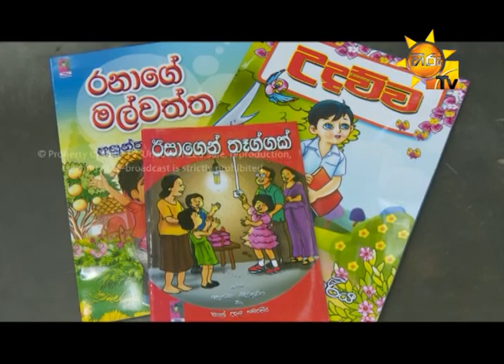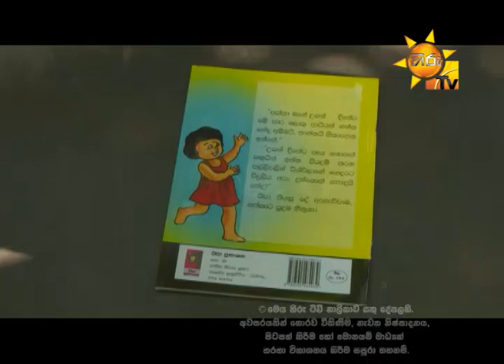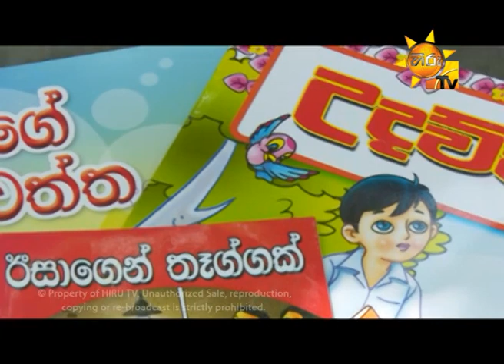Hiru TV Art Cafe EP 84 | 2016-03-12